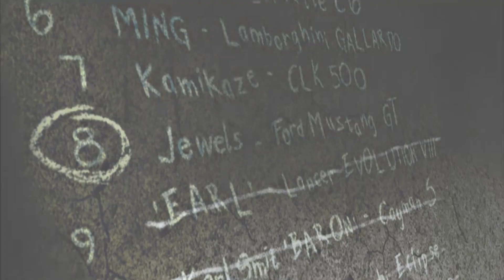Need For Speed Most Wanted (2005): Blacklist #9 Earl